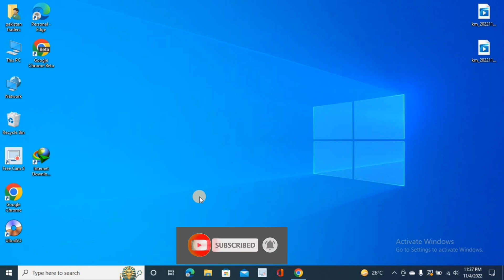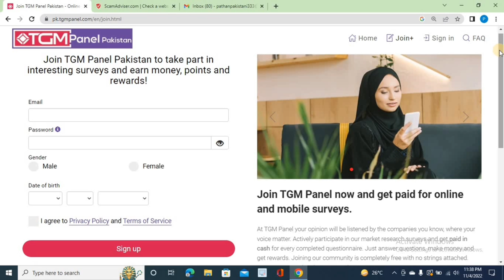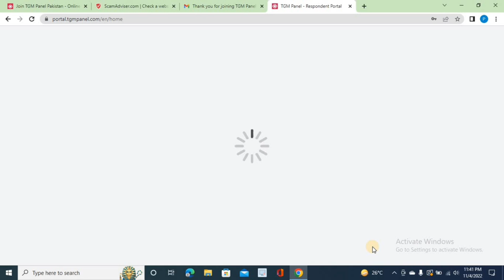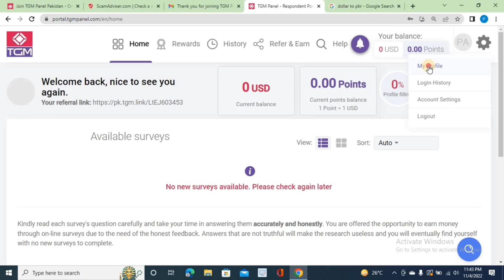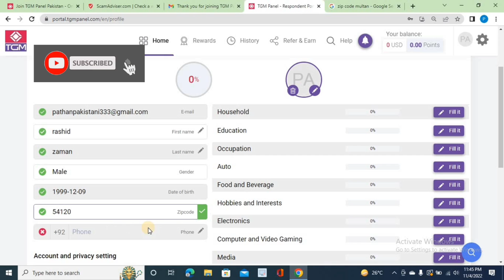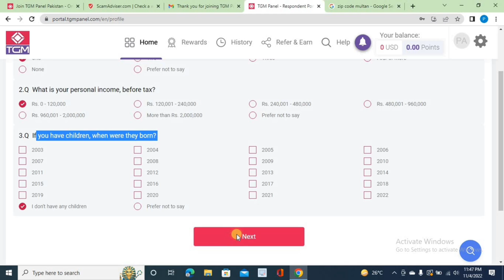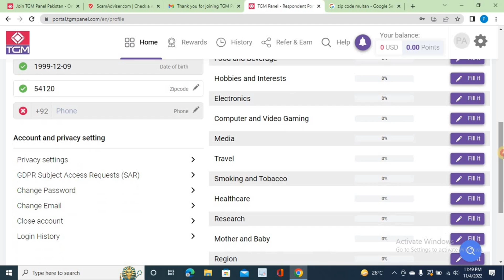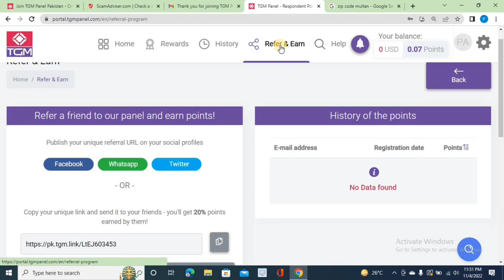Online Survey jobs in Pakistan ||How To Earn Money online From TGM Pannel ||Best Earning website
Assalamualaikum! in this Video I will tells you how you can earn money online by completing survey jobs in pakistan. You will complete survey's on TGM Pannel website and earn money Thank you.
________________Disclaimer_________________
__ Music
Crock_pot_Diamond_Ortiz_youtube_Audio_ Library